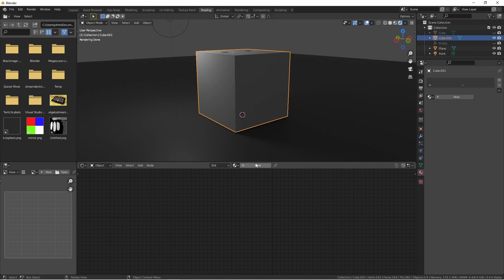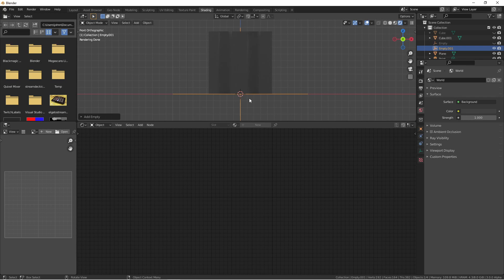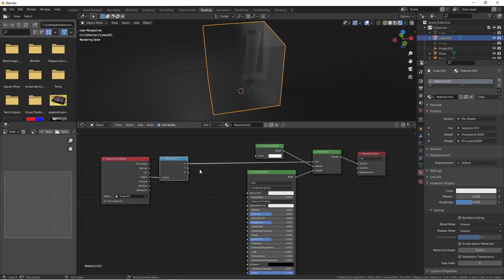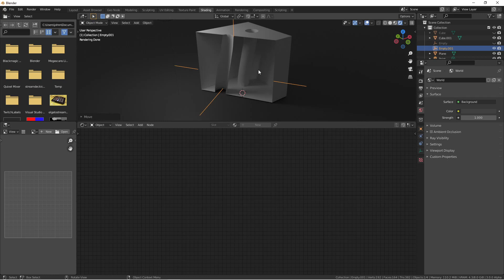Simple Cross Sections with Shaders in Blender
NEW!!! If you want to get a cross-section of one or more objects,  a simple way to do it is with shaders! In this tutorial, with just half a dozen nodes and an empty, we can slice up an object and even animate the cross-section.